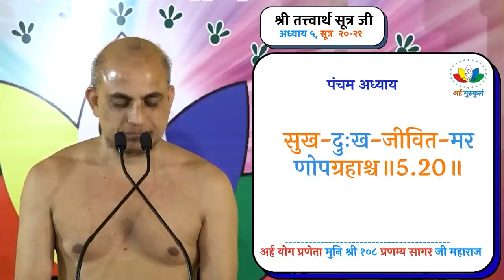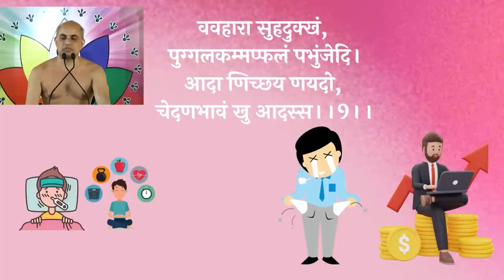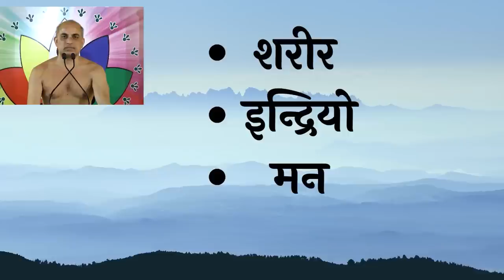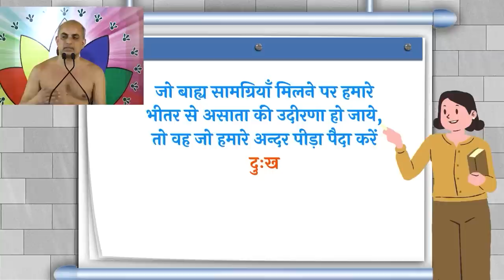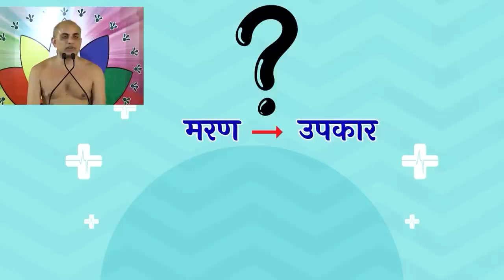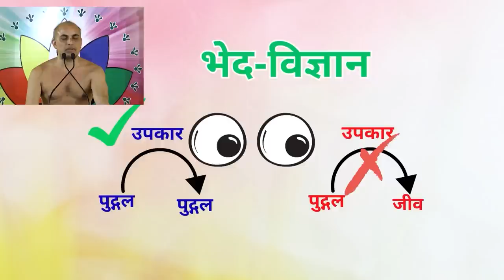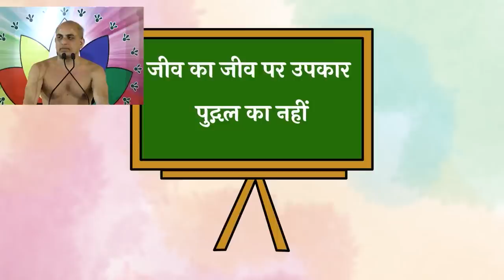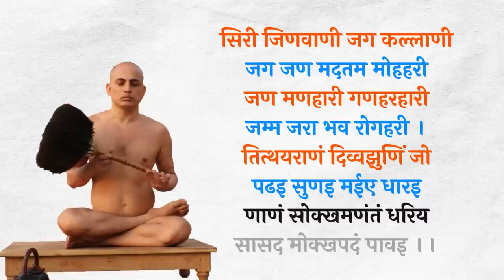Revision class 09 | मरण दिन पुण्यतिथि कैसे ? सूत्र 20-21